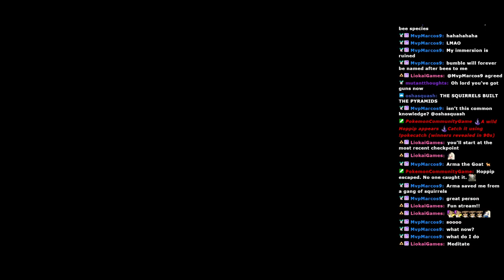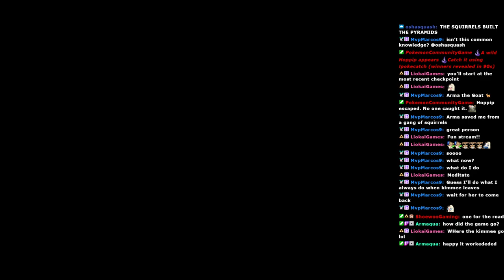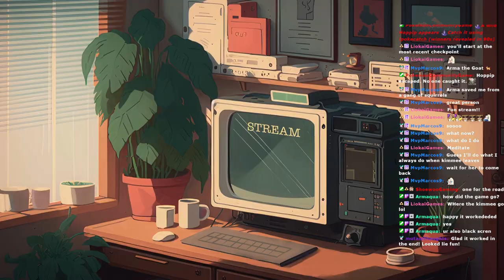It Takes Two with @bumblebaie - VOD [Part 1]